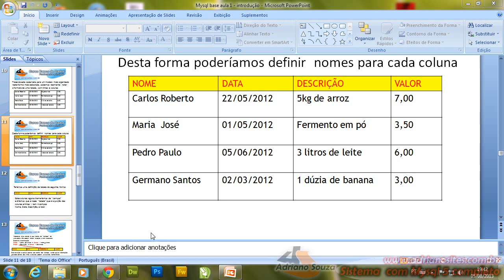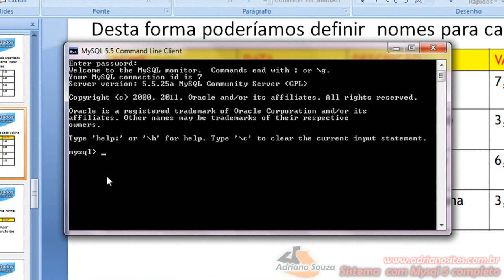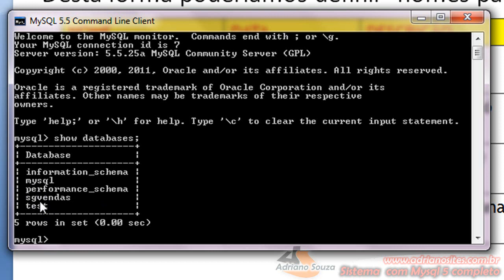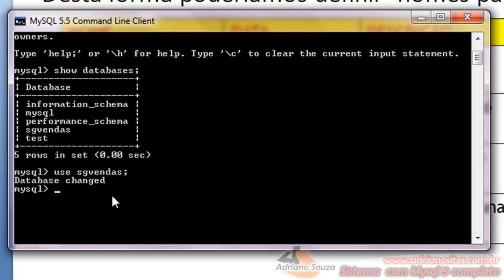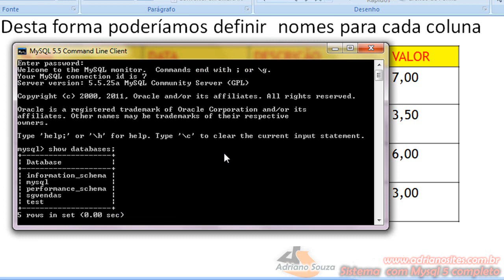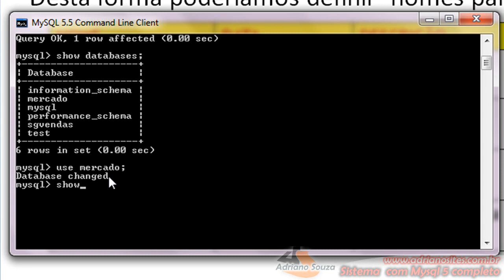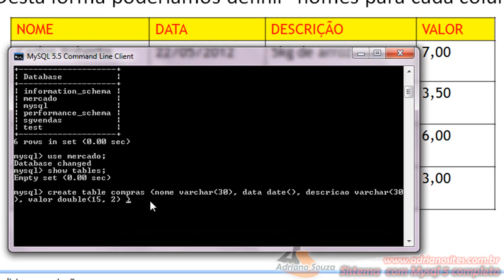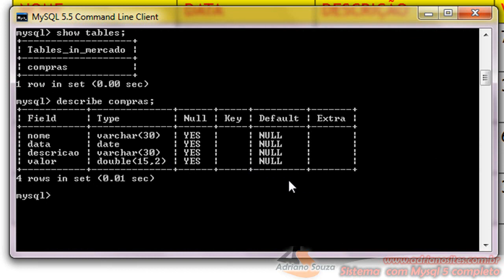Curso Mysql base aula 6